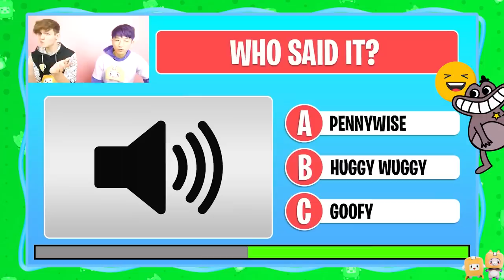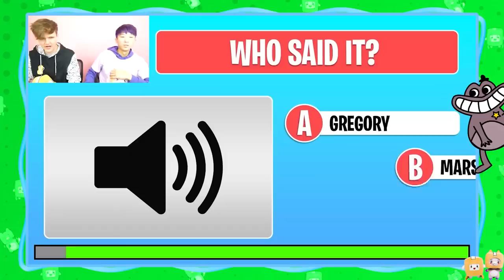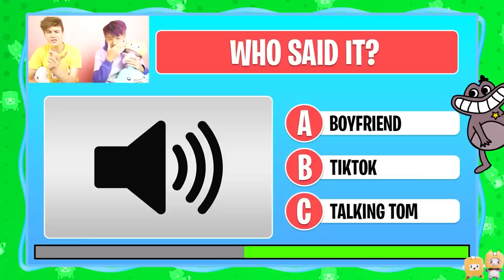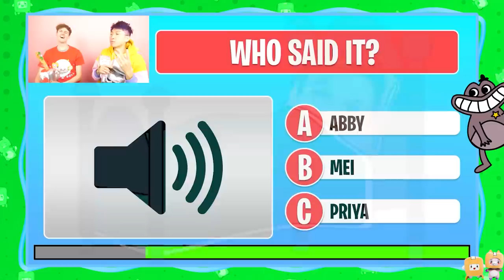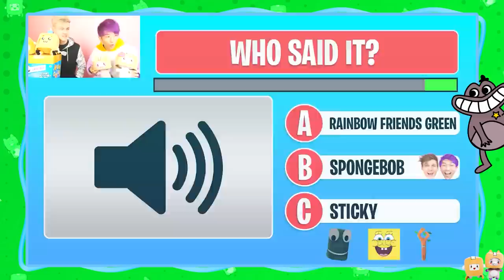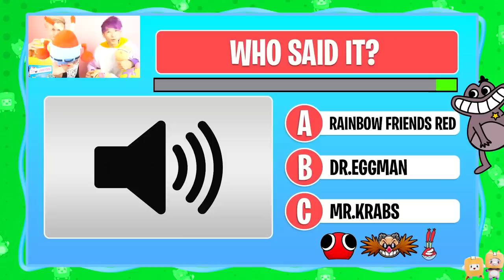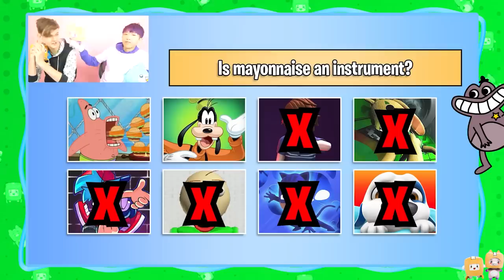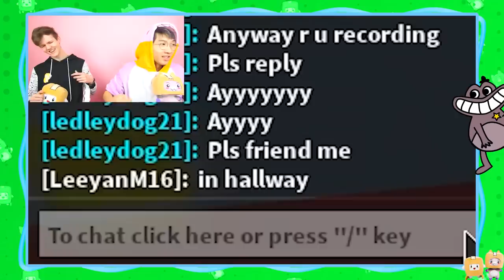Can You Guess WHO SAID IT!? (GARTEN OF BANBAN CHAPTER 3!)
LankyBox World!